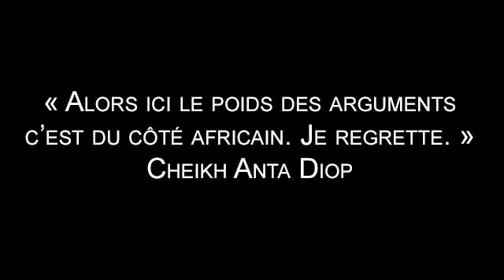VOILÀ POURQUOI L'OCCIDENT A BOYCOTTÉ CHEIKH ANTA DIOP